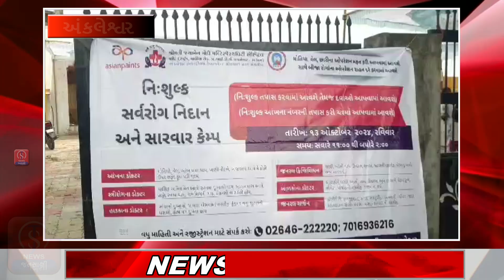અંકલેશ્વર જુના દીવા ગામ ખાતે મેગા મેડિકલ કેમ્પ યોજાયો